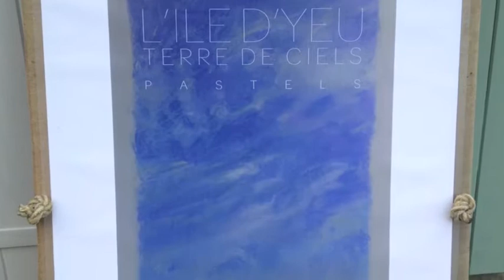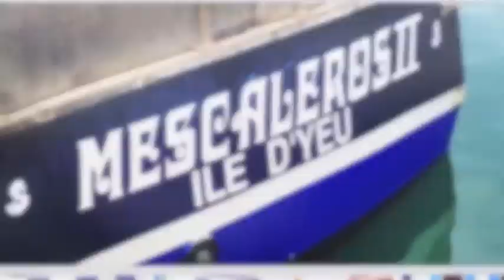Tiempo y Silencio en las vacaciones...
Unos días del verano 2014 de vacaciones llenas de Tiempo y Silencio…

Música de Césaria Évora, CD Sao Vicente di Longe 2001